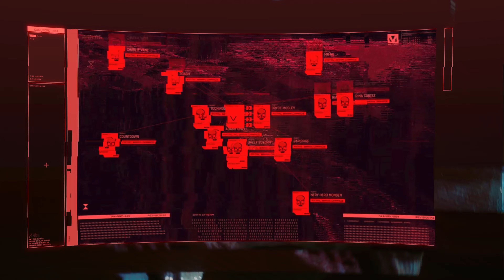Dieser Bosskampf hat mich gebrochen... - Cyberpunk 2077 009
Ey du... ja genau du..

Wenn dir das Video gefallen hat, lass gerne ein Abo und ein like da :)